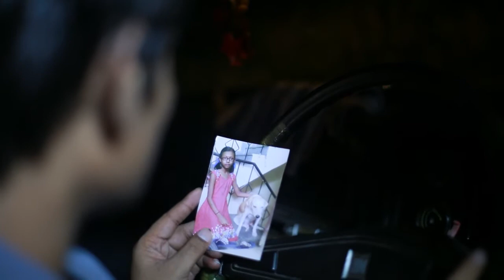DUKH ( short Film )